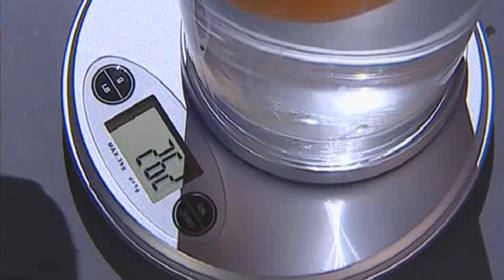Галилео. Эксперимент. Вес кулака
Как можно узнать вес своего кулака?

Автор сюжета: Алексей Иванченко
Режиссёр: Елена Калиберда